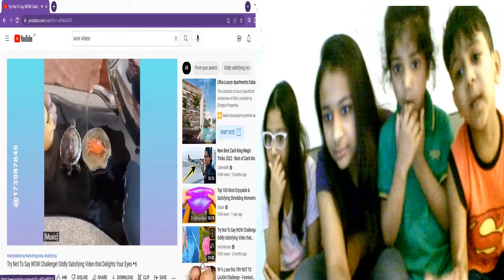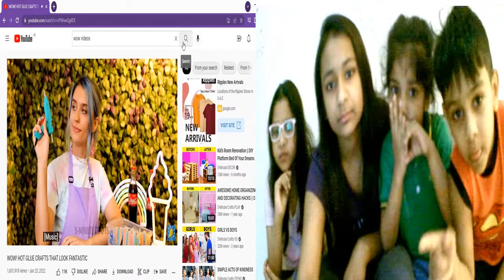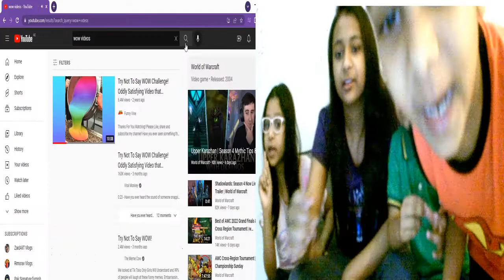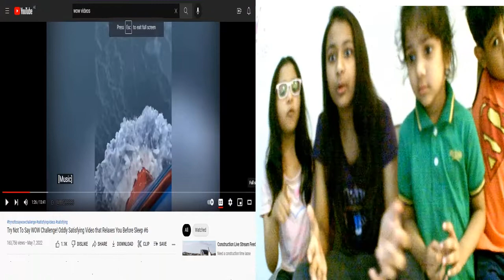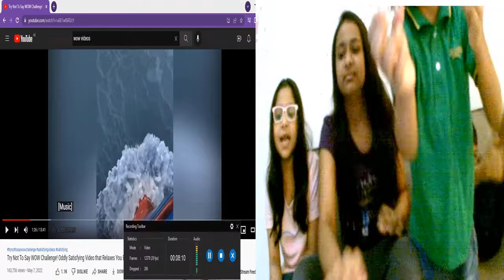Try not to say "wow" challenge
@dubai droll
its challenge in which no one will say wow